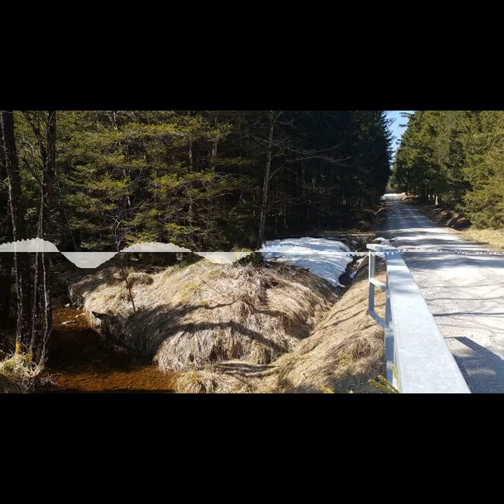mupfel_274 - Technik-Gedöns auf der Geocaching-Tour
Ich nehme euch mit auf eine Geocaching-Tour durch den Kempter Wald. Dabei erzähle ich euch von einem Fax-Gerät für meine Mutti, einer Telefon-Rückwärtssuche-DVD und einer Warnmeldung in meinem Auto. Außerdem jammere ich übers "Altwerden".

Chapters:
00:00:00 Intro
00:00:23 Technik-Gedöns
00:17:11 Verabschiedung
00:17:39 Outro